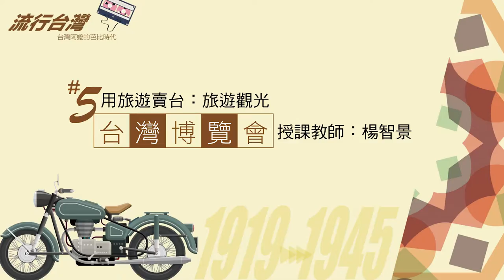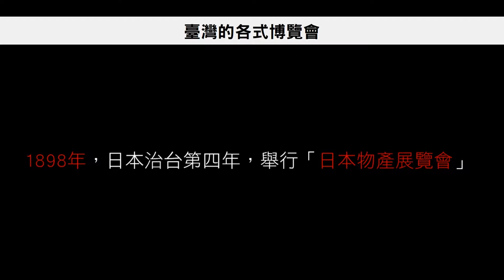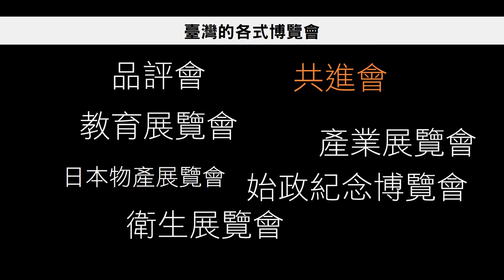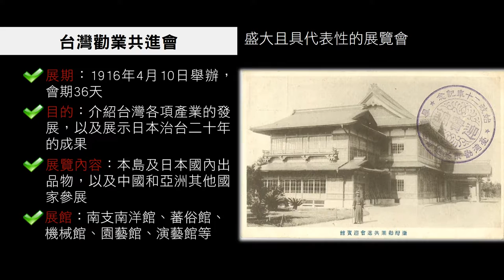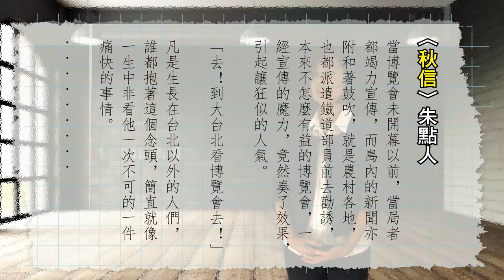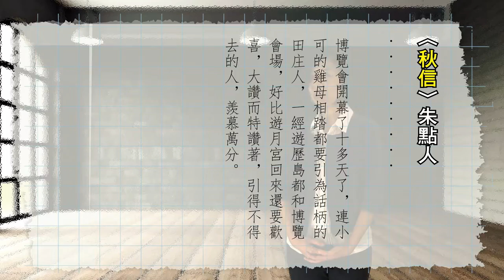5.4-台灣博覽會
台灣阿嬤的芭比時代─流行台灣 (1919~1945)
授課教師：楊智景副教授

主題五：用旅遊賣臺：旅遊觀光
5.1-show臺灣：明信片、案內、遊記
5.2-修學旅行
5.3-女子修學旅行
5.4-台灣博覽會

中正大學台文所
江寶釵教授（所長）、楊智景副教授、吳亦昕助理教授
台南護理專科學校通識中心許劍橋助理教授